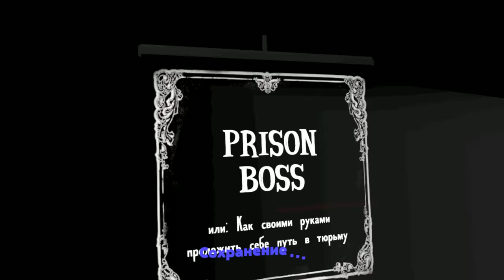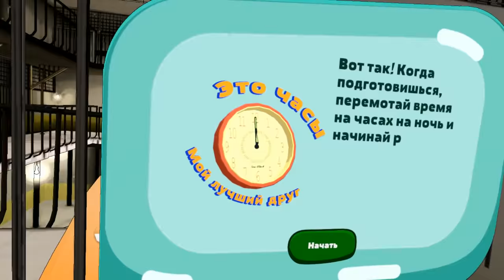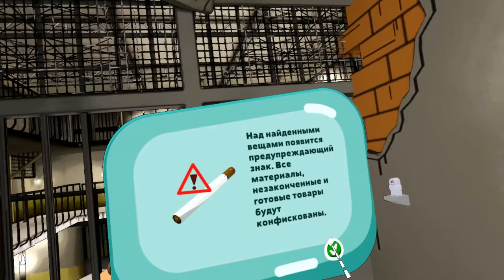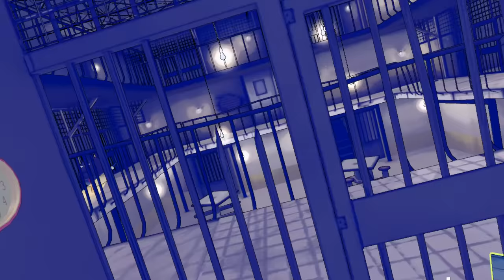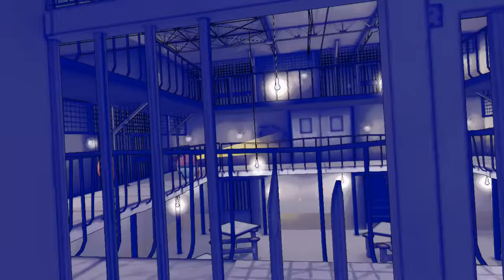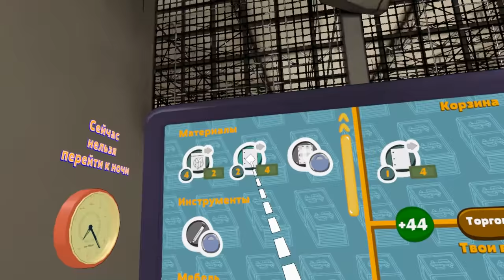Prison Boss VR СИМУЛЯТОР ТЮРЬМЫ